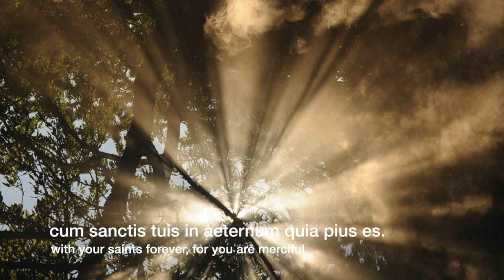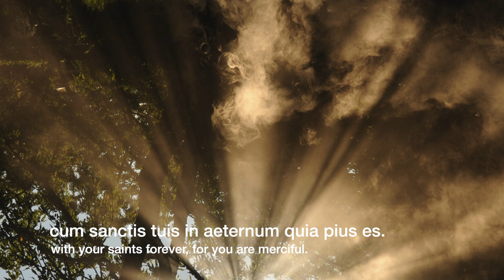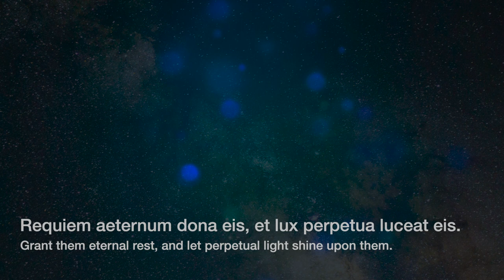Lux Aeterna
Vaughan Williams Singers conducted by Ian Assersohn performing Lux Aeterna by Brian A. Schmidt. Sound engineer: Barra Liddy. Recorded in Leatherhead Parish Church 26/3/22